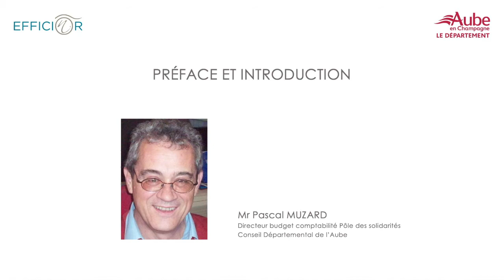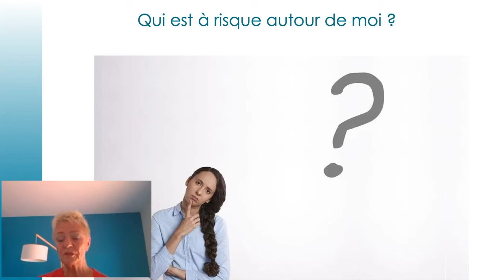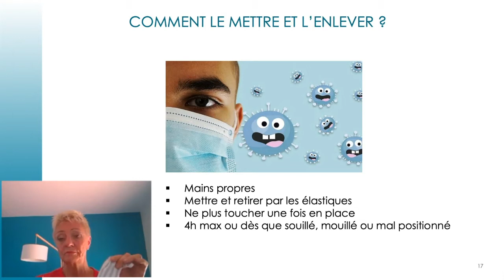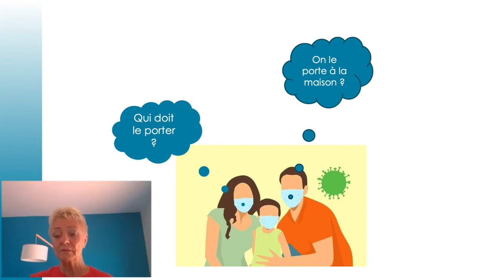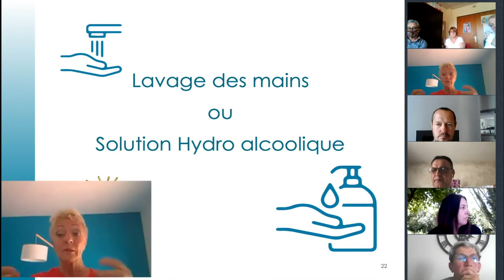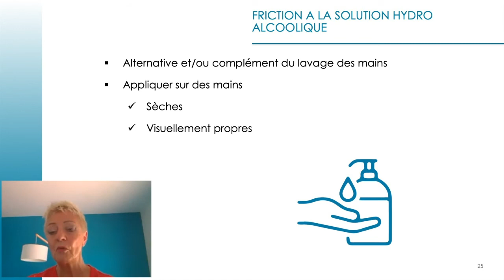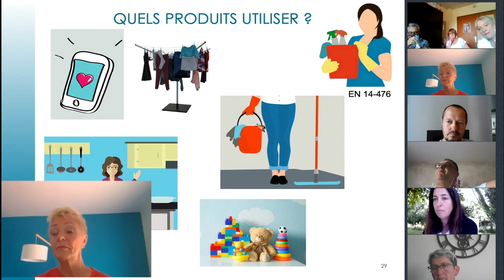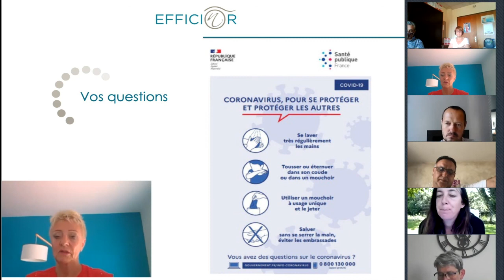Prévention Coivd-19 aux familles d'accueil